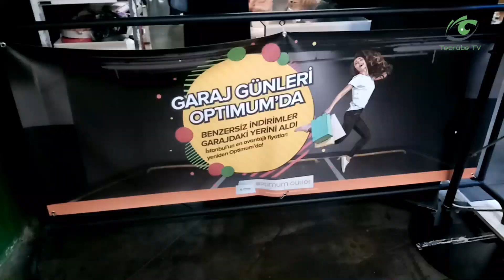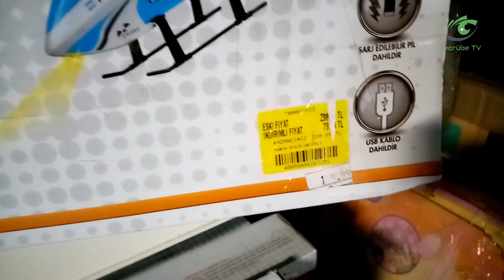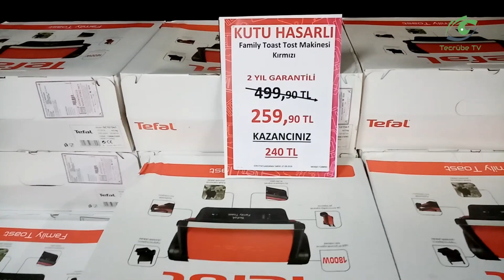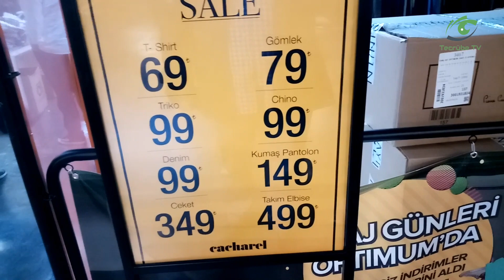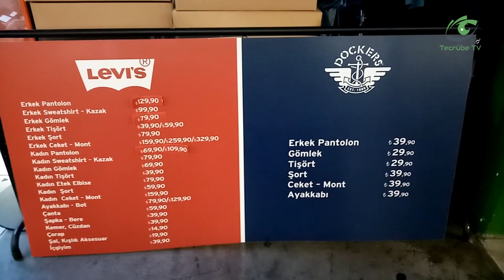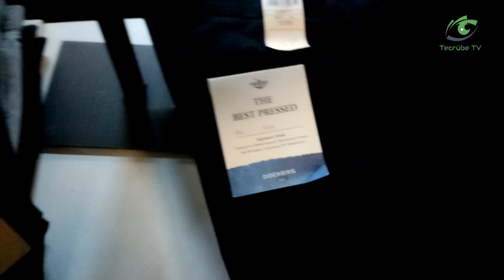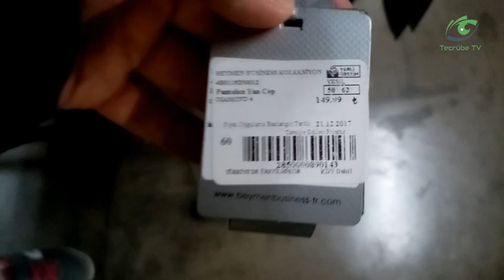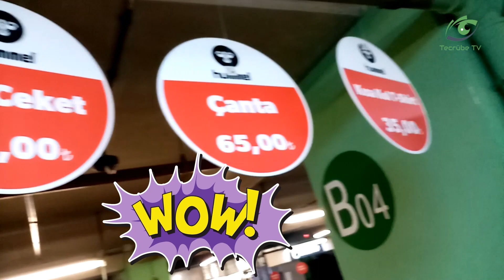İstanbul Outlet Fiyat İncelemesi Optimum AVM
İstanbul'daki Outlet mağazaları fiyat incelemesine Optimum AVM garaj günleri ile başladık.
Avm fiyatları ve outlet avm fiyat karşılaştırması ,garaj günleri çadır günleri detaylı açıklama.
İstanbul en uygun fiyatlı outlet avmler
Gümrük ve sigorta malları